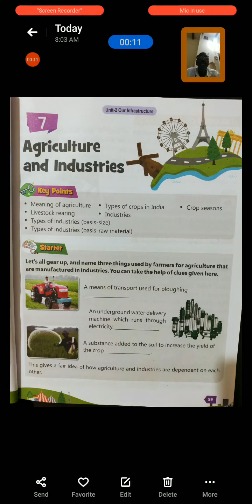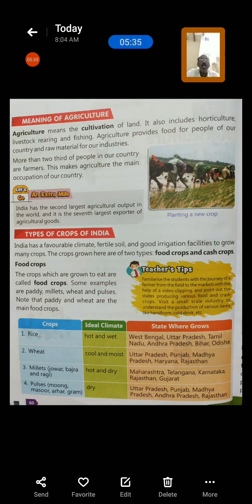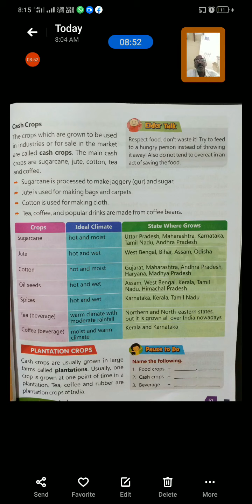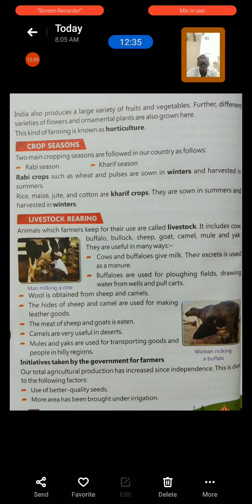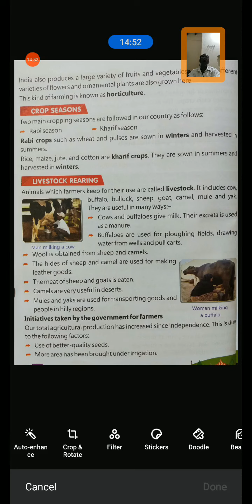CLASS 4,SST,CH 7 compressed